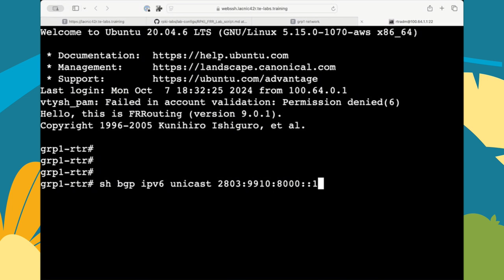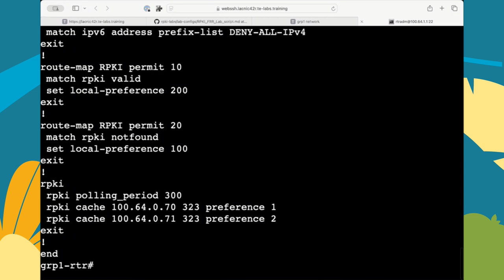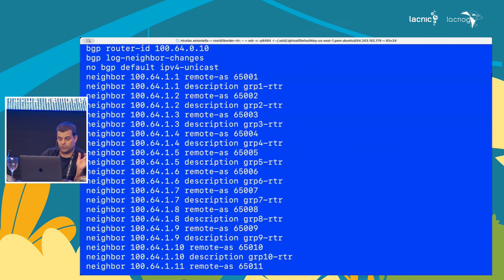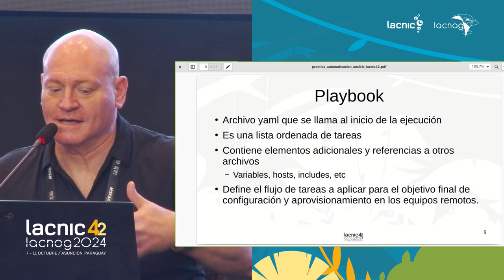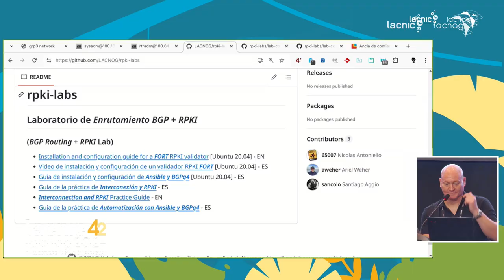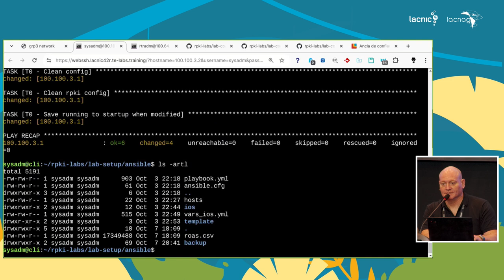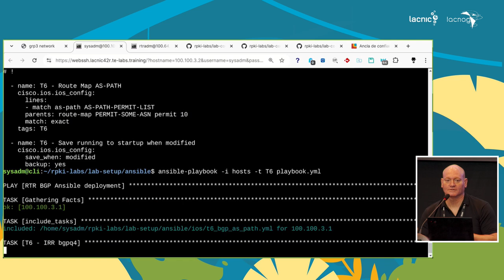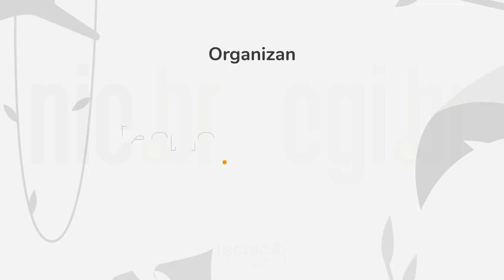Laboratório de roteamento seguro e validação de origem - parte 2